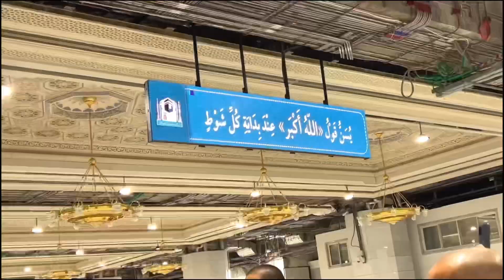Tawaf e Kabah live now Video